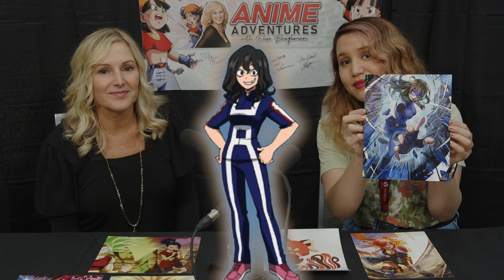Pokémon's Marnie & Dragon Ball Super's Kale Voice Actor 🎙️ Dawn M. Bennett 💥 Anime Adventures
It’s Dawn M. Bennett in an interview straight from Kameha Con 5. Dawn is a versatile voice behind iconic characters in the world of anime and video games. Known for her roles as Kale in Dragon Ball Super, Marnie in Pokémon: Twilight Wings, Lusamine in Pokémon Evolutions, Setsuna Tokage in My Hero Academia, and Ullr in Fire Emblem Heroes, Bennett has left an unforgettable mark on the industry. With over 190 characters to her credit, she showcases a remarkable range that captivates audiences worldwide.

Not only celebrated for her voice acting prowess, Bennett is also recognized for her musical talents and directorial skills. As a singer, she adds depth and emotion to her performances, while her directing expertise shines through as she guides fellow singers in various projects.

🎙️ STUDY WITH ME FOR VOICE ACTING!

📱 BOOK ME!
Conventions – Sarah [at] debutentertainment.com,  Wendy [at] powelltalent.com

🎥 VOICE AND ON-CAMERA ACTING GEAR I RECOMMEND:
My Voice Over Home Studio Gear List for Voice Actors
My Vocal Care Product Recommendations
My Video Home Studio Gear List

🕒 TIME CODING/CHAPTERS:
00:00 – Anime Voice Actor Dawn M Bennett Interview Preview.
0:24 - Anime Adventures Intro.
0:35 – Anime Adventures Host & Actor Elise Baughman introduces guest Voice Actor Dawn M Bennett
01:06 - Dawn talks about her Dragon Ball character, Kale.
01:50 - Dawn tells the story of when she landed the role of Kale.
02:35 - Elise Baughman Voice Over Coaching Info for EliseCoaches.com.
03:10 - Elise does her Kale impersonations!
04:22 - Dawn talks about her various roles in Pokémon including Marnie in Pokémon: Twilight Wings and Lusamine in Pokémon Evolutions.
05:45 - Dawn talks about other notable voice over roles she has had throughout her career.
07:21 - Elise Baughman Voice Over Coaching Info for EliseCoaches.com
07:43 - Elise asks Dawn her favorite thing about Voice Acting.
09:30 - Dawn talks about her singing career.
10:43 - Elise asks Dawn whether voice acting and singing were her initial career goals.
11:54 – Choose more Anime Adventures videos like this one!

🎥 THANK YOU TO MY TALENTED TEAM!
- Thank you to Kevin Keller for the videography.
- Thank you to Omar Murillo for the video editing and thumbnail.
- Thank you to my video team and voice actors for their work at the convention as production assistants.